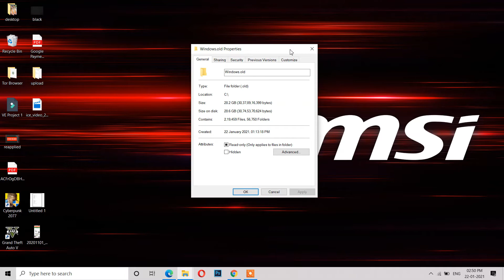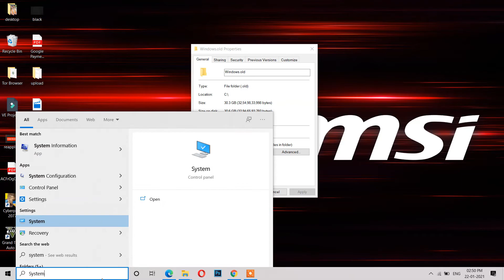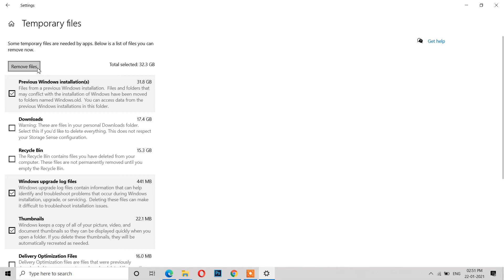How to Delete Windows.old file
"windows.old"
"windows old"